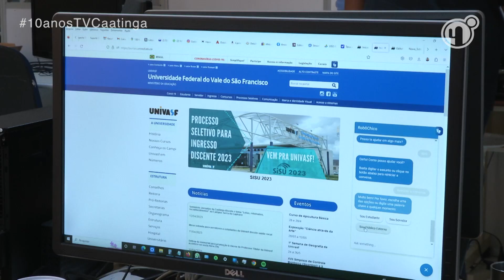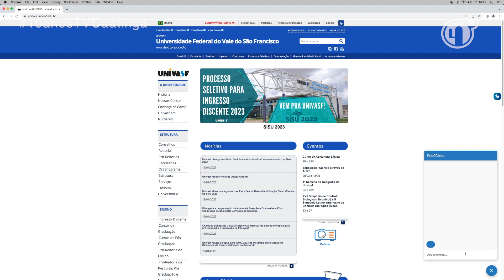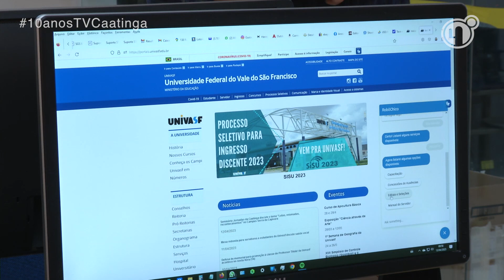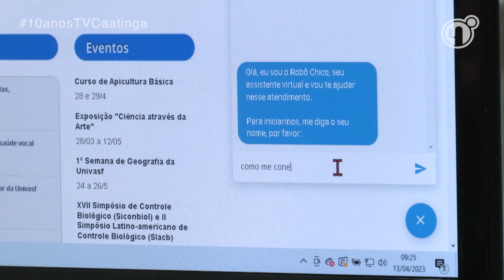Ferramenta de atendimento virtual já está em funcionamento na Univasf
O robô Chico é o atendente virtual que já está disponível gratuitamente no portal da Univasf. A ferramenta foi desenvolvida para responder às dúvidas frequentes da comunidade acadêmica da Universidade Federal do Vale do São Francisco e do público externo.